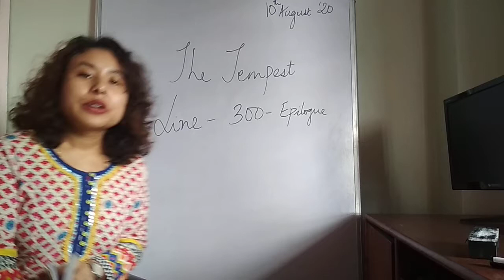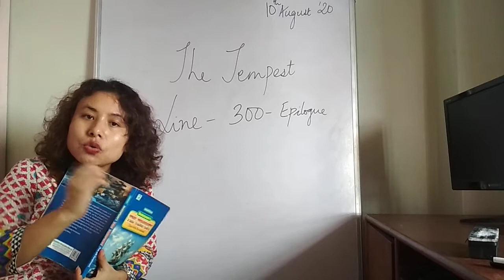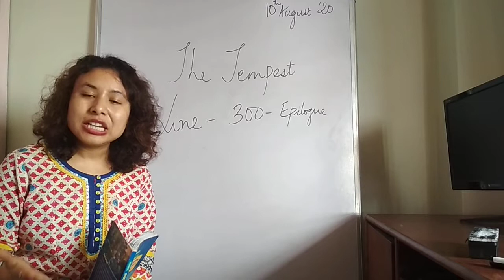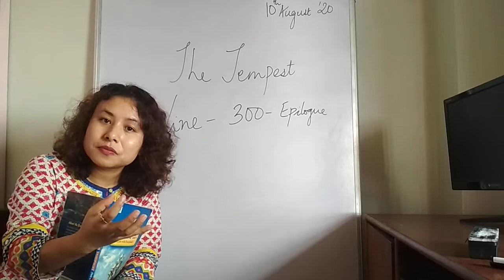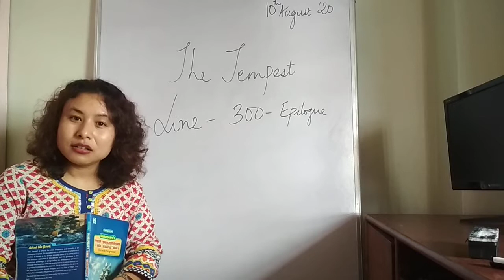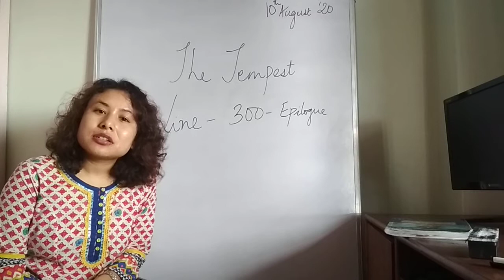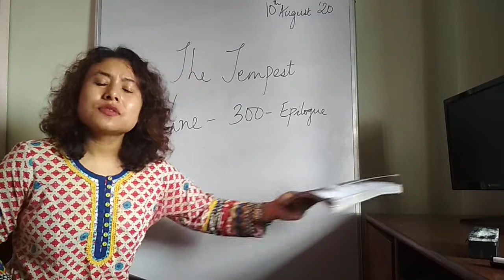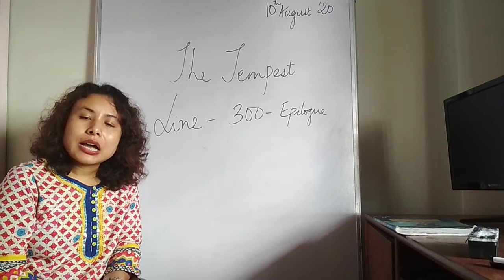The Tempest, Act V ,Sc. I ( Line 300- Epilogue)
"Forgive our sins as we forgive those who sin against us."
Prospero wants our applause, prayers and  good wishes for his better days ahead.Let the wind that blows from your applause fill the sails of his ship.
We wish you well , Prospero. You have won our heart no matter what!